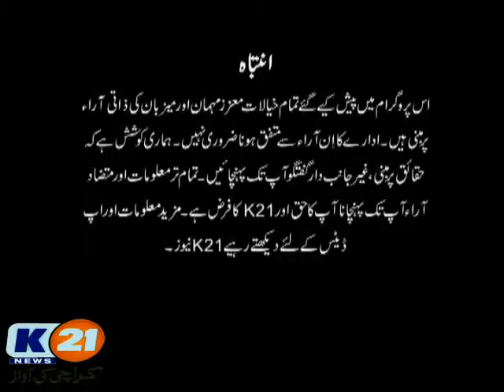K21 News 2day With Ali Sarwar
Karachi 2day With Ali Sarwar
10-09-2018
Monday